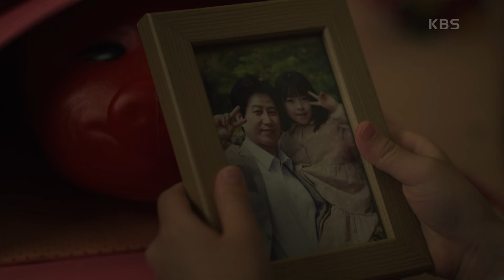‘여기 있으면 나도 죽는다...’ 죽음의 공포에 가출을 결심한 조은솔 [스캔들/Snow Whites Revenge] | KBS 240619 방송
‘여기 있으면 나도 죽는다...’ 죽음의 공포에 가출을 결심한 조은솔

세상을 가지고 싶었던 여자와 복수를 위해 모든 것을 건 또 한 명의 여자가 벌이는 미스터리 격정 멜로